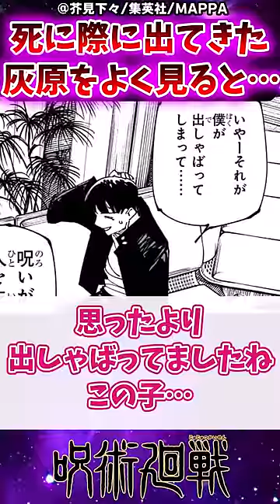【呪術廻戦2期18話】このシーンの灰原よく見ると…に対する反応集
‹引用元›
芥見下々様（著）／集英社発行『呪術廻戦』
芥見下々様（著）／集英社発行『週刊少年ジャンプ』
MAPPA様